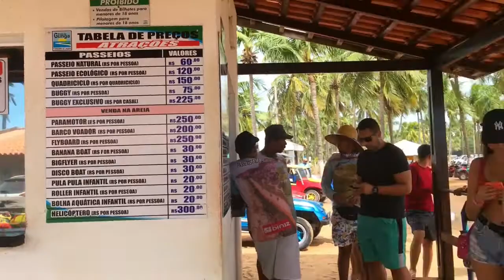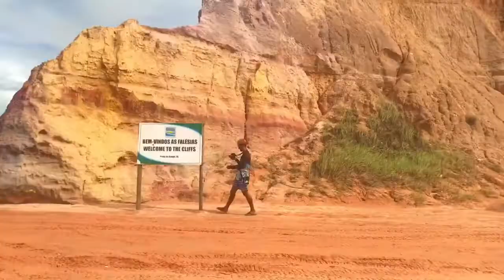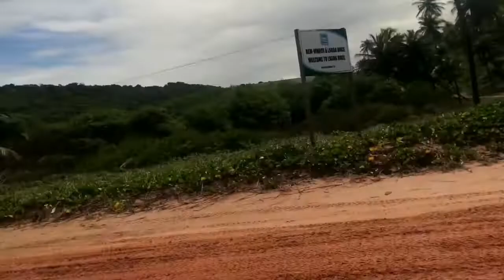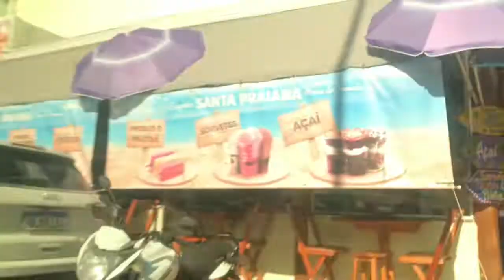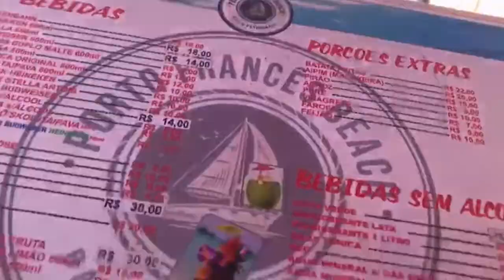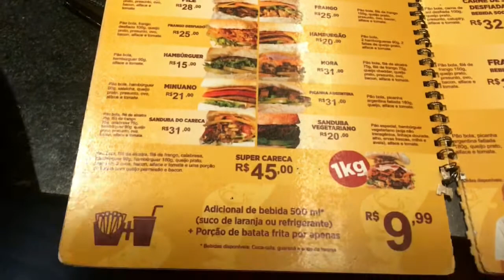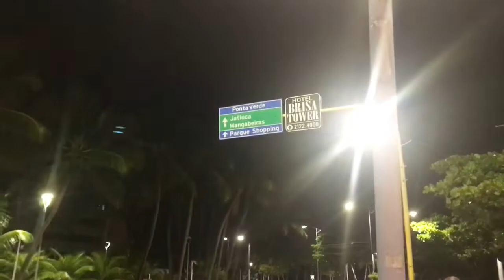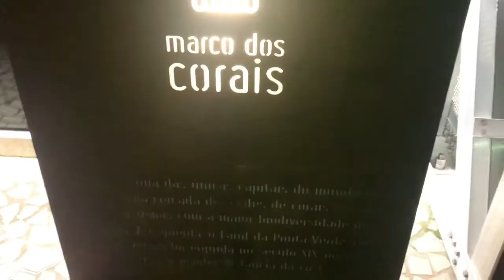ASMR VLOG DE VIAGEM P.3/ PRAIA DO GUNGA E DO FRANCÊS + SÁBADO E DOMINGO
ASMR, em português: Resposta Sensorial Meridiana Autônoma. É uma sensação agradável gerada no corpo por um estímulo externo, que nos vídeos de ASMR costuma ser sonoro ou visual.